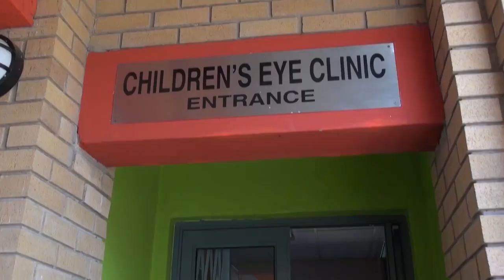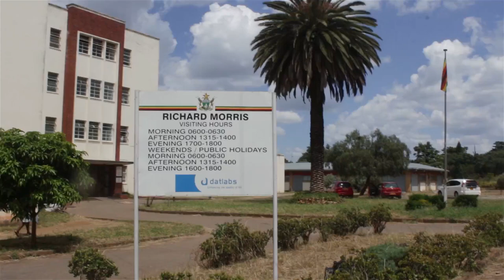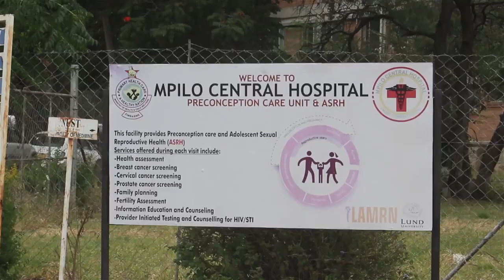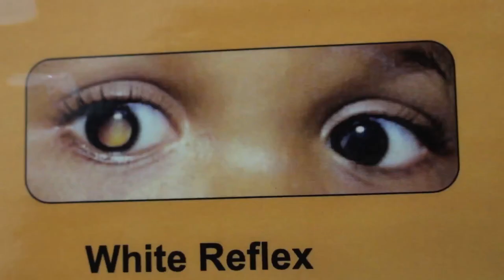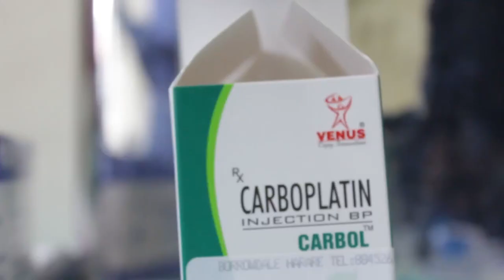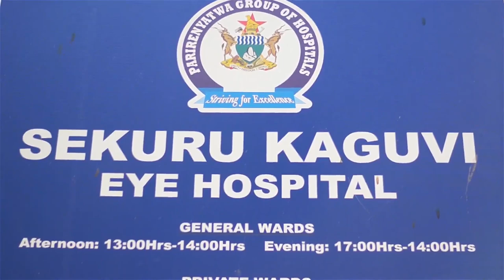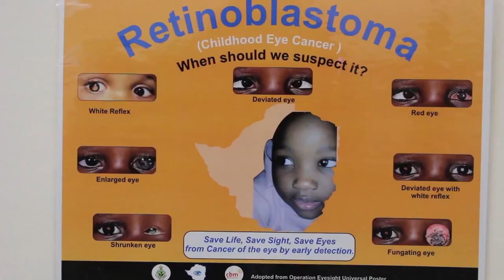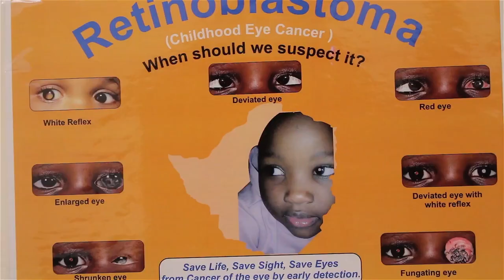Council for the Blind RETINOBLASTOMA PROJECT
This video seeks to create awareness of childhood cancer(Retinoblastoma).